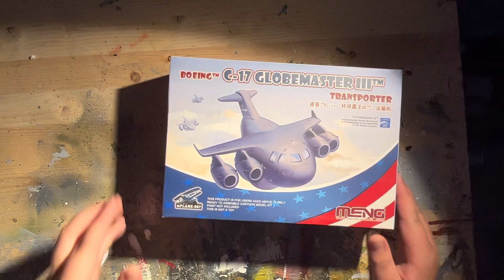Meng c-17 globemaster egg plane (mini speed build #2)